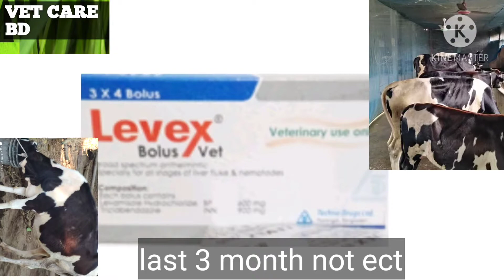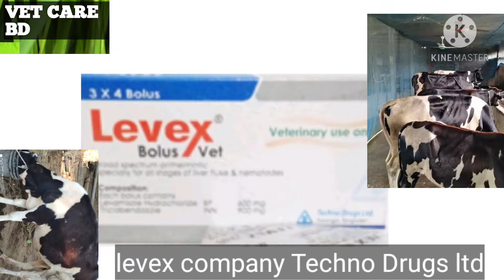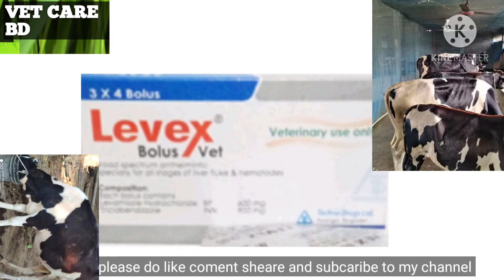levex vet Bolus ঘোড়া গরু মহিষ ছাগল ভেড়া হরিণ খাওয়ানোর উপকারিতা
লিভেক্স বোলাস যে সকল রোগ হলে কত ওজনের জন‍্য কতটুকু বোলাস কোন কোন প্রানী গুলিকে খাওয়াতে হয় ফুল ভিডিও টি দেখলে বুঝতে পারবেন